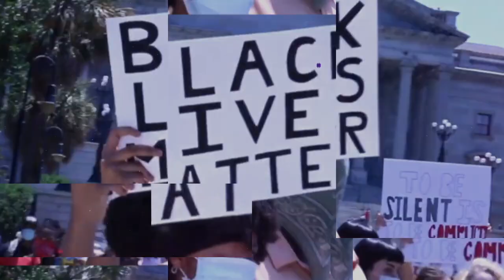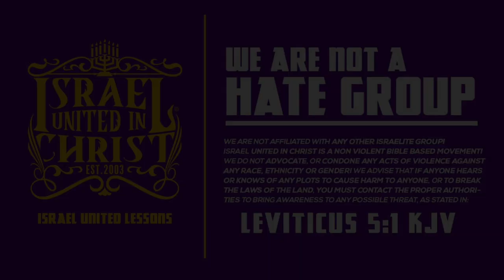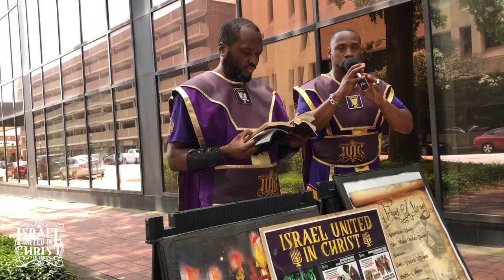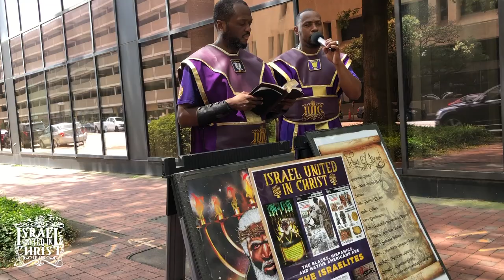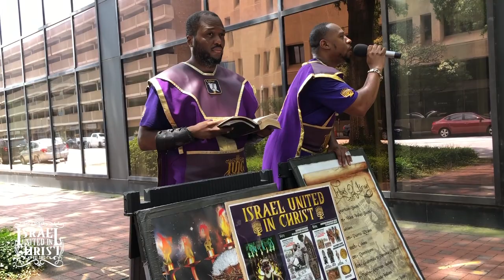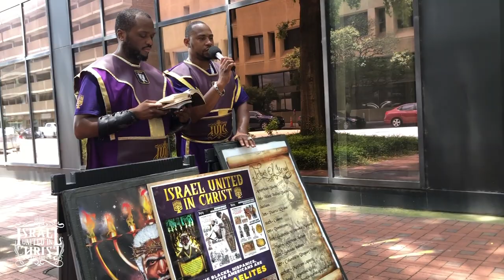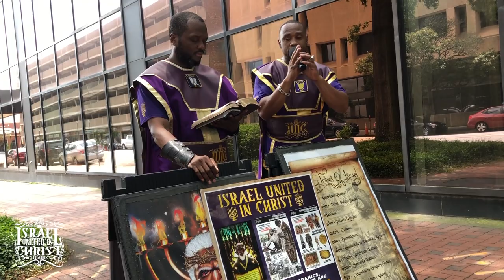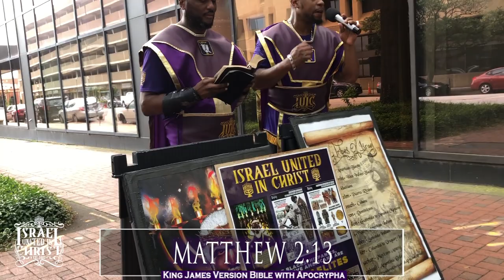IUIC | Blackmen Reject Their Heritage As Gods To Stay Nigg@$ In America | Columbia SC